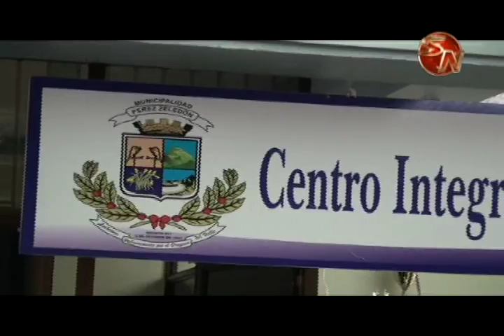Contribuyentes se exponen a una multa por no presentar declaraciones de patentes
La municipalidad de Pérez Zeledón amplió el plazo para que los patentados presenten sus declaraciones esta semana.